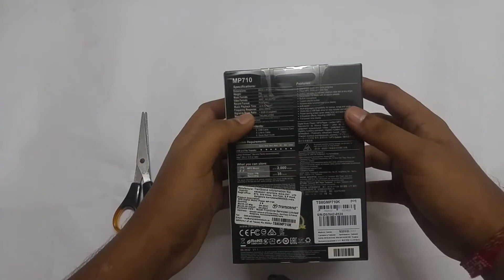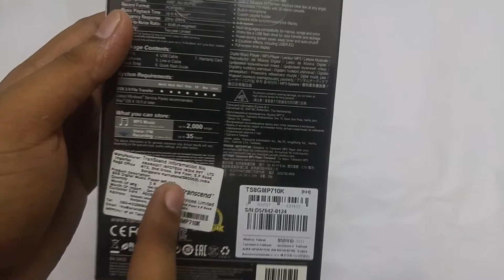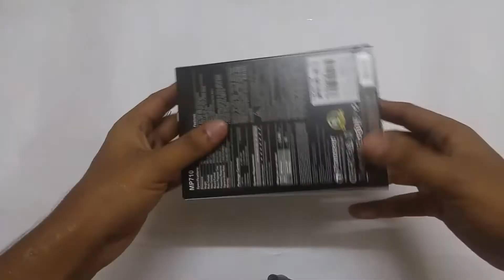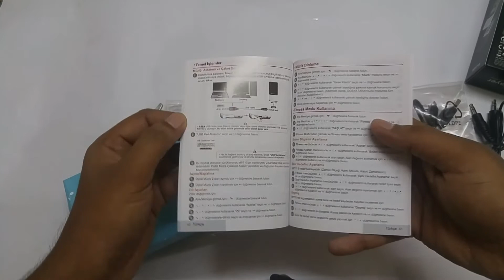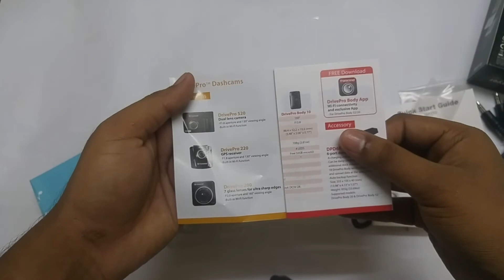Transcend Digital Music Player !! Is it the best digital music player till now !!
Abhitech guruji...

Till then...

Jai hind
Vande matram
Peace out.

Cheers...